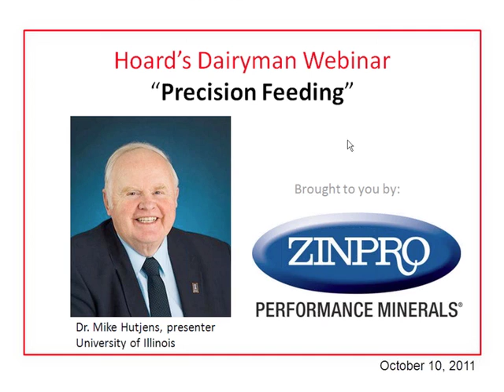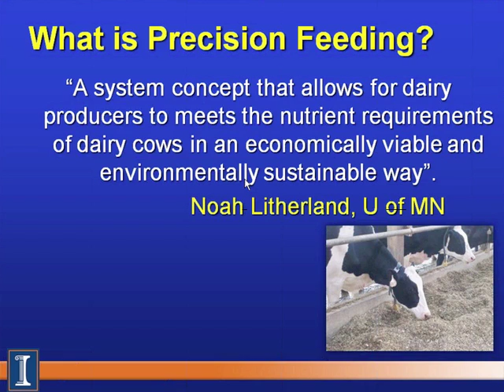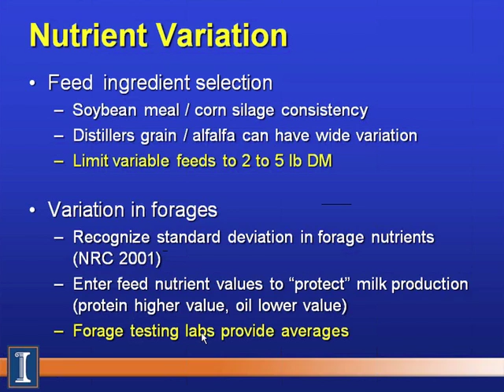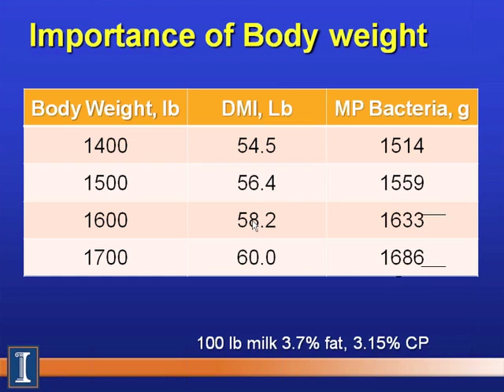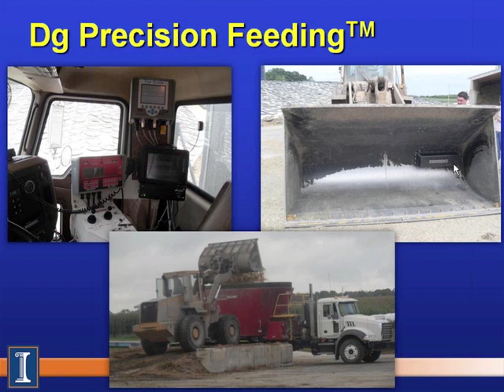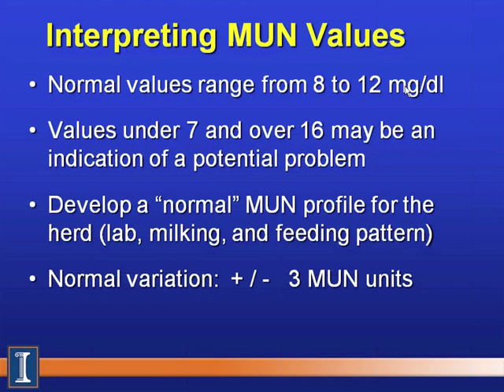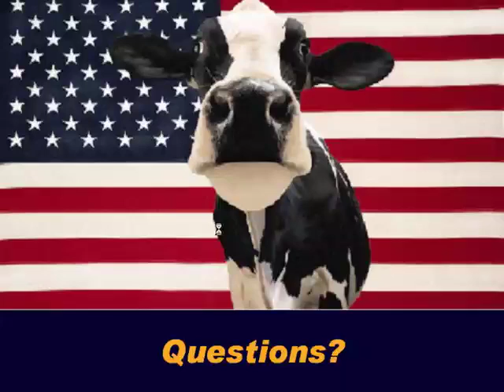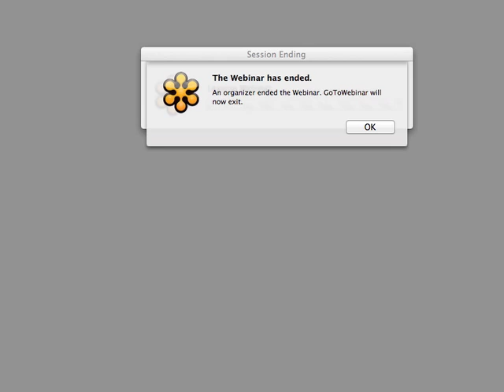Hoard's Dairyman October 2011 Webinar: Precision Feeding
Dr. Mike Hutjens discusses Precision Feeding as it relates to dairy cattle nutrition as part of the free Hoard's Dairyman webinar series. Zinpro Performance minerals was the sponsor of this webinar, held Monday, October 10, 2011.